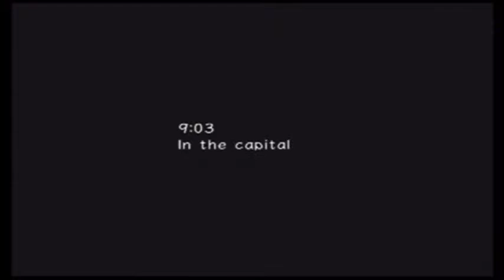Let's Play Sonic Adventure 2 Episode 4